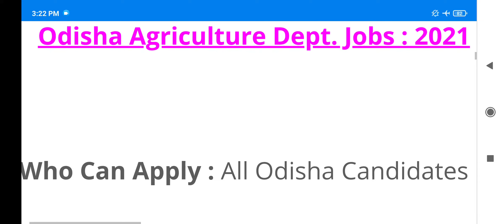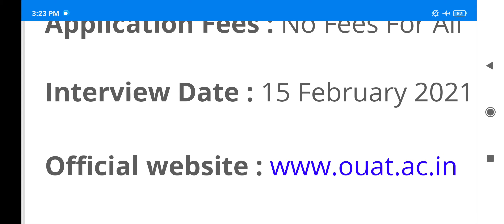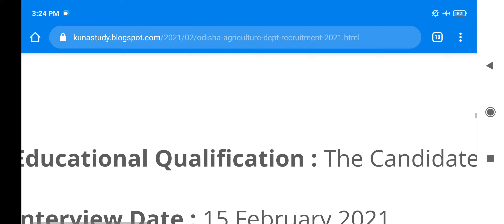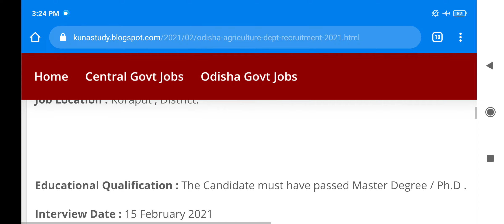ଓଡିଶା କୃଷି ବିଭାଗରେ ବଡ ନିଯୁକ୍ତି ସୁଯୋଗ!10thpassjob odisha job updates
ନମସ୍କାର ବନ୍ଧୁଗଣ ମୁଁ ଆପଣଙ୍କୁ ମୋ ଚାଁନେଲ
🔴 Thanks for watchig video.

odisha krusi bibhaga
odisha farmer job
free job
farmer job india
odisha job
village level job
grama panchaayat level job
panchayat level job
private job
staff selection commission job
grama panchayat
grama panchayat government job
odisha big job apply online 2021
odisha job
odisha job
job requirement 2021
odisha jobs 2021
job odisha
odisha govt jobs 2020
Odisha job alert Odisha job Odisha job FreeJobAlert
Delhi job Odisha free job Odisha Central Government job Odisha
odisha job
odisha job online
odisha job updates
odisha lateat job updates 2021
latest job information 2021
latest job information 2020
latest job information 2021 in odisha
latest job information 2021 in gopalpur
latest job information 2021 in berhapmur
latest job information 2021 in cuttack
odisha job odisha job odisha job odisha job
Service Commission 8th pass job apply online Odisha job Odisha job 10th pass job 12th pass job City health job vacancy 2021 last job information Odisha Free job alert Odisha Sambalpur big vacancy